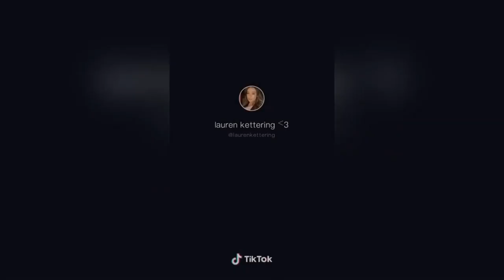Tik Tok Dance Challenge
🤑 FREE MONEY up to $1600 when you DEPOSIT $100 [(I got SNAP and FB)]

💰 Free Lotto tickets
when you deposit just $1 using my link and get 200 plus TICKETS towards your 5% return savings account!

You should not rely upon any information contained on this YouTube channel for legal advice. Viewing this YouTube channel is not intended to and shall not create an attorney-client relationship between you and BuzzTok.  Messages or other forms of communication that you transmit to this YouTube channel will not create an attorney-client relationship and thus information contained in such communications may not be protected as privileged. Neither BuzzTok makes any representation, warranty, or guarantee about the accuracy of the information contained in this YouTube channel or in links to other YouTube channels or websites. This YouTube channel is provided "as is," does not represent that any outcome or result from viewing of this channel. Your use viewing of this YouTube channel is at your own risk. You enjoy this YouTube channel and its contents only for personal, non-commercial purposes. Neither BuzzTok, nor anyone acting on their behalf, will be liable under any circumstances for damages of any kind.